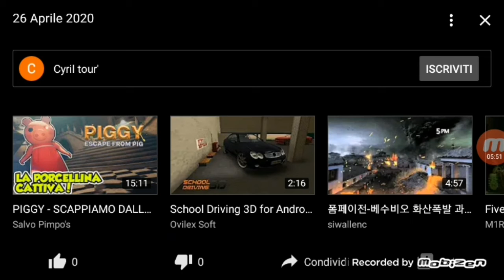Euro truck driver 2018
Leggi il commento in primo piano!